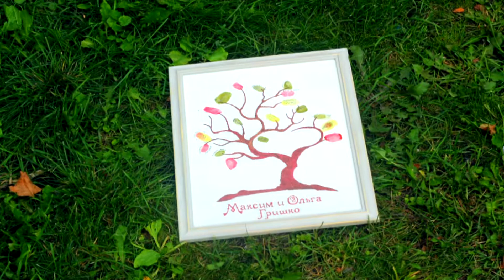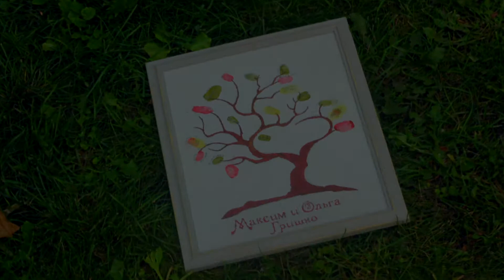Wedding Maxim & Olga